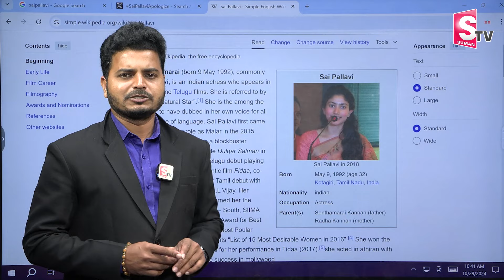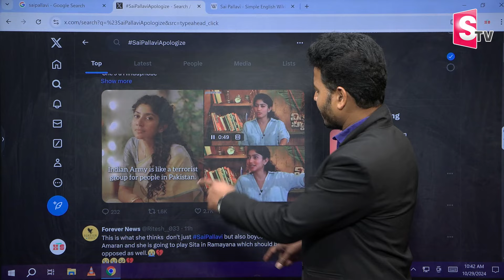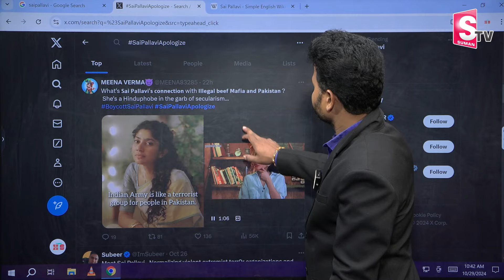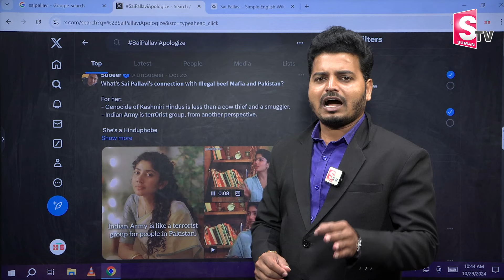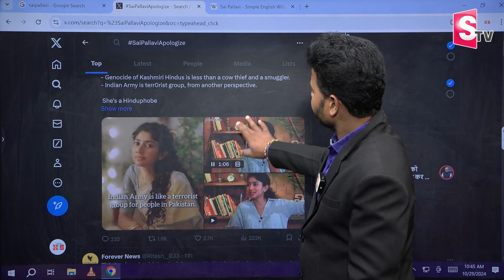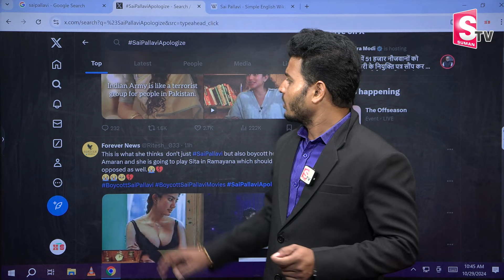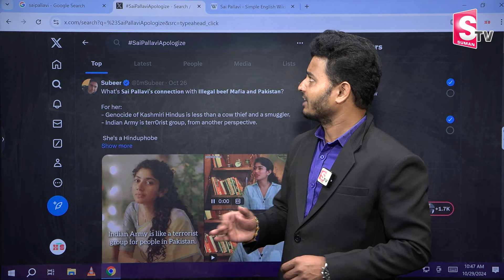BAN సాయి పల్లవి : Sai Pallavi Controversy Comments On Indian Army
►Watch : BAN సాయి పల్లవి : Sai Pallavi Controversy Comments On Indian Army |  @SumanTVKothagudem